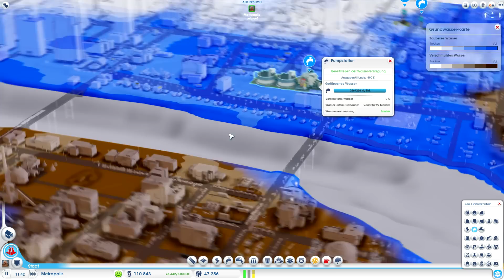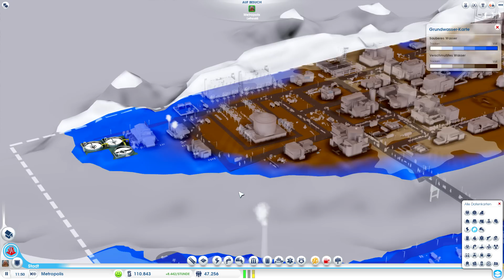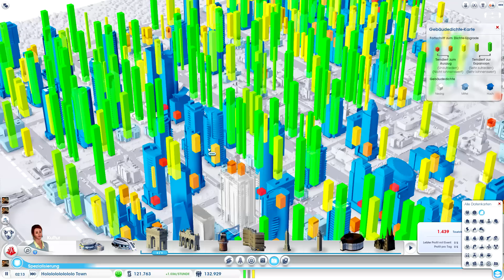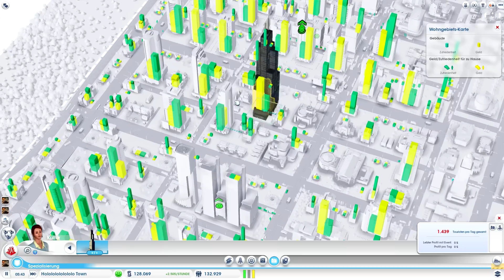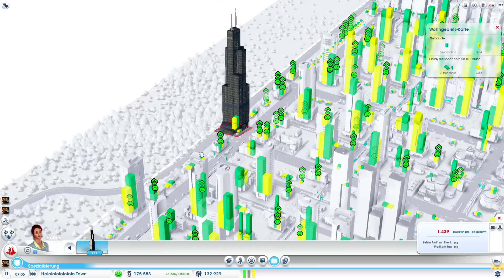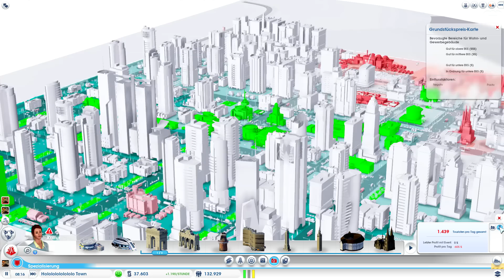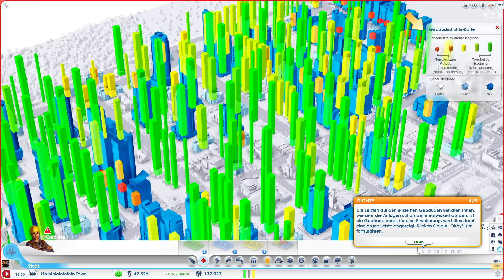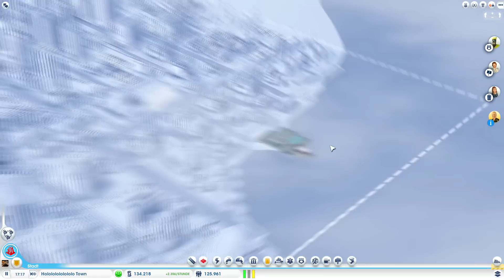Let's Play SimCity #014 [Deutsch][HD+] - Nachbarn besuchen & Bugs & Mehr kaputte Städte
Let´s Play SimCity #001 [Deutsch][HD+] - Fluchen & Server Down & Happy end
Let´s Play SimCity #002 [Deutsch][HD+] - Auf zu neuen Ufern
Let´s Play SimCity #003 [Deutsch][HD+] - Wir brauchen Feuer
Let´s Play SimCity #004 [Deutsch][HD+] - Statistikverwirrung bis zum Server Down
Let´s Play SimCity #005 [Deutsch][HD+] - A..B..E.. Na gut, ihr bekommt ne Schule
Let´s Play SimCity #006 [Deutsch][HD+] - Öl für Sardinen
Let´s Play SimCity XoX [Deutsch][HD+] - Good Bye EU WEST 1
Let´s Play SimCity Xo2 [Deutsch][HD+] - Garbage Goooodzillaaaa
Let´s Play SimCity #007 [Deutsch][HD+] - Arbeit vom Wochenende & Nachbarn besuchen
Let´s Play SimCity #008 [Deutsch][HD+] - Hach bist du schön Kultursumpf
Let´s Play SimCity #009 [Deutsch][HD+] - Faule Einwohner, Polizei, Kultur
Let´s Play SimCity #010 [Deutsch][HD+] - Dumme Menschen und ein Casino
Let´s Play SimCity #011 [Deutsch][HD+] - Serverprobleme & Infos zu Sim City Logik & Durchwachsen
Let´s Play SimCity #012 [Deutsch][HD+] - Zweite Stadt und verschwundenes Geld
Let´s Play SimCity #013 [Deutsch][HD+] - Die Tücken des regionalen Zusammenspiels